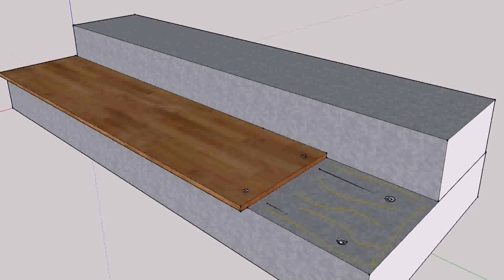Building Deck Over Concrete Patio Video